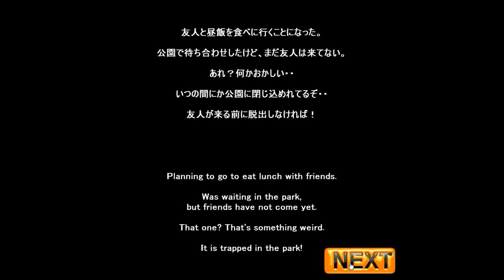Neat Escape's Escape from the Park Walkthrough